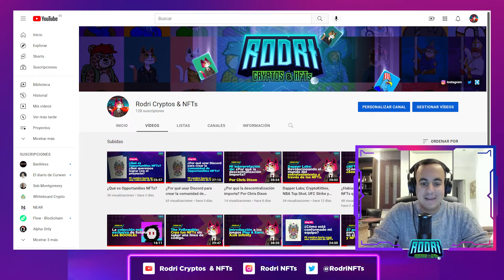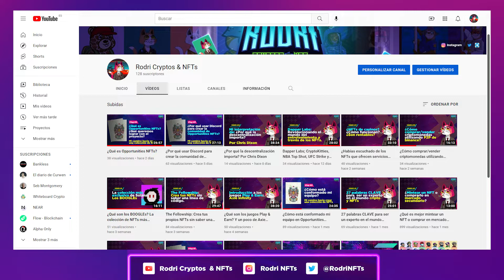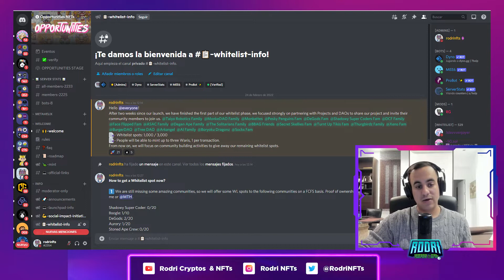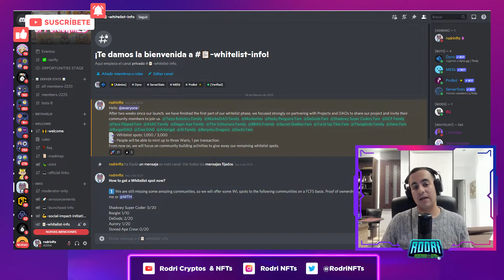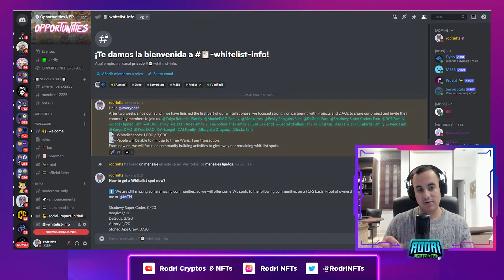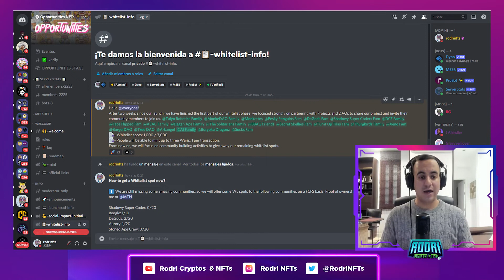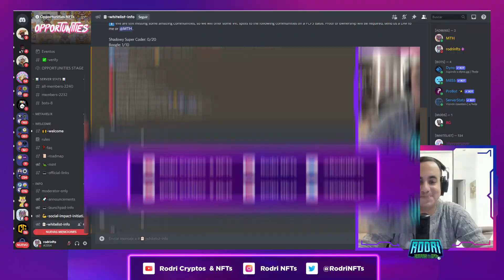¿Qué son los famosos "Whitelist" en un proyecto de NFTS?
En este video les cuento TODO lo que tienen que saber sobre los famosos "Whitelist". ¿Cómo conseguirlos? ¿Para qué sirven? ¿Valen la pena? y más.

Links de referidos! Apoya al canal :)

► Comerciante en Binance P2P, si deseas comprar o vender crypto escríbeme.